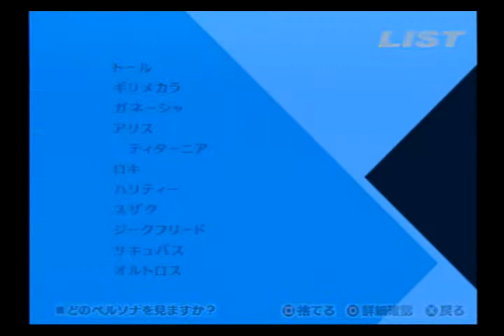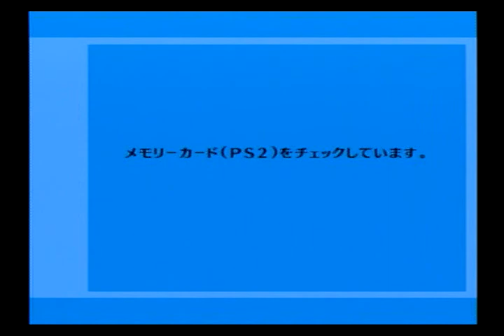【P3F】いにのぺルソナ３フェス 実況プレイ133